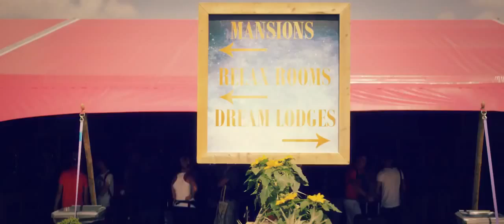Tomorrowlandzm - Tom Odell - Another Love...